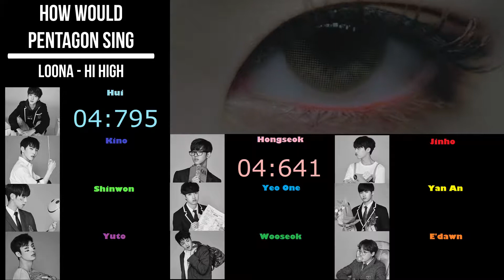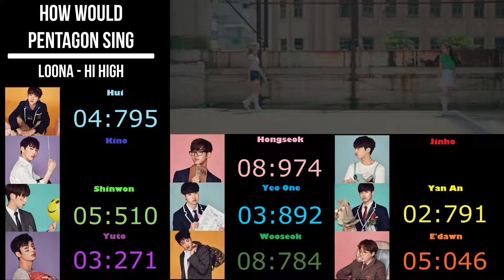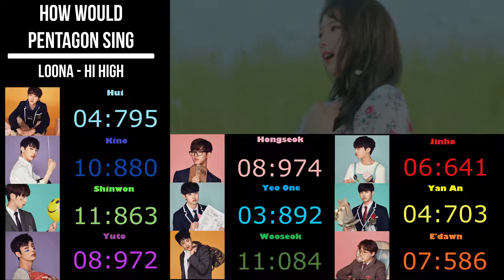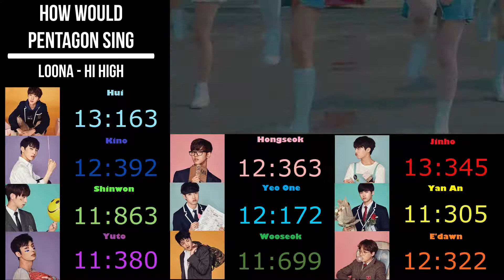How would PENTAGON sing "HI HIGH" - LOONA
Requested by Sumayyah Rahman
SO SORRY FOR THE LATE ^^'

yuto and wooseok are main vocalists ikr?

Next videos:
ptg - flash
ptg - uh-oh
idk when ill post these videos but ill do my possible!!!

I just tried to give the fairest line distribution!